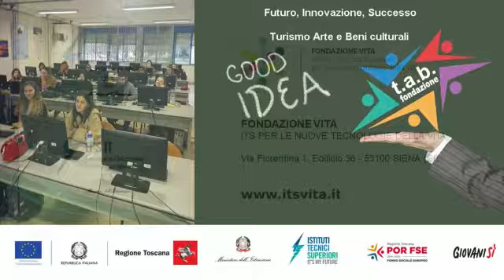VIDEO SPOT ITS TOSCANI